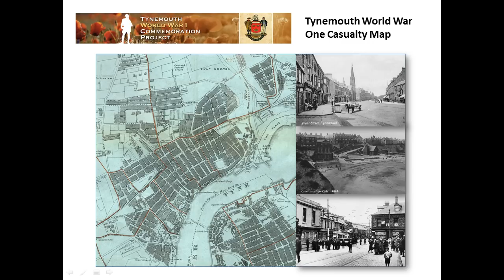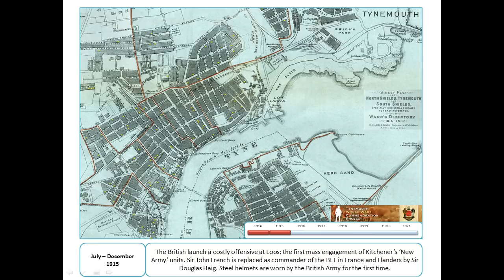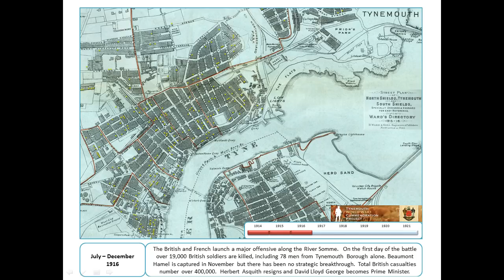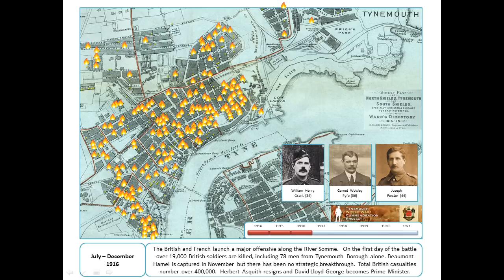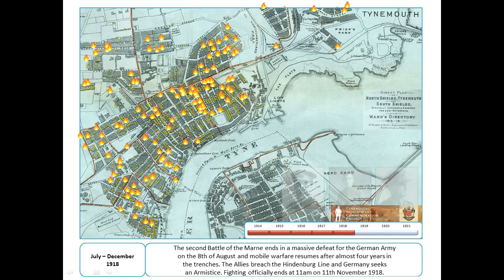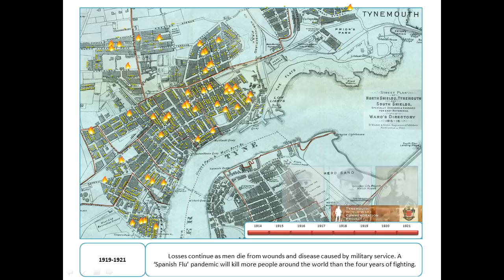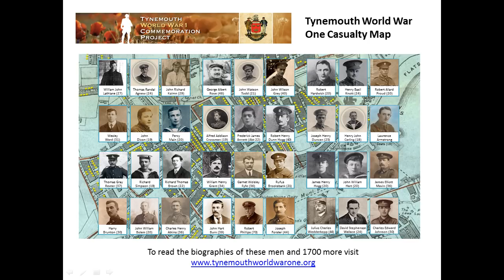Tynemouth World War 1 (WW1) Casualty Map - Slim Version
As covered by the recent BBC1 documentary - Despatches from Tyneside, watch and listen how the Great War devastated the local communities of Tynemouth, North Shields, Percy Main and Cullercoats. See the relentless impact; street by street, house by house, family by family and learn of those people, all who made the ultimate sacrifice.